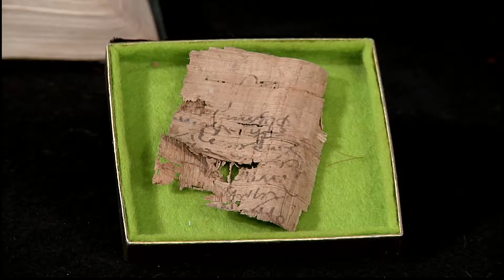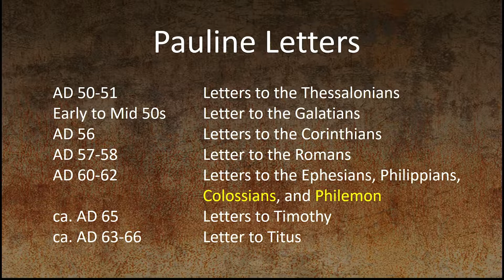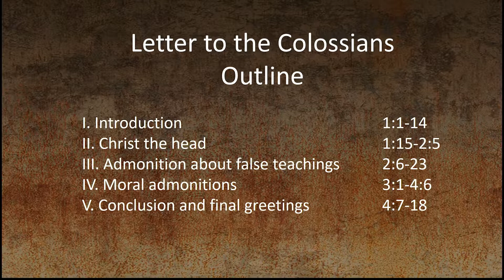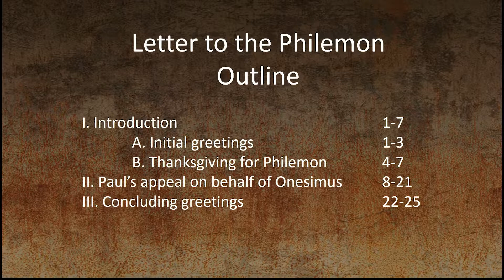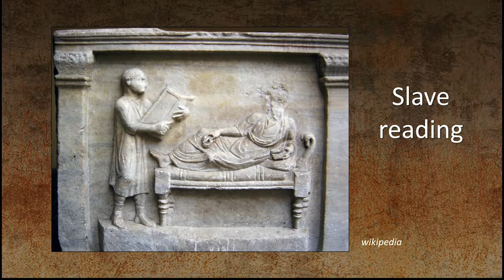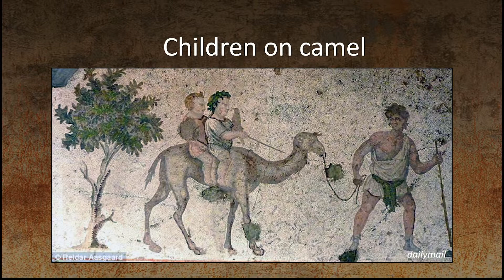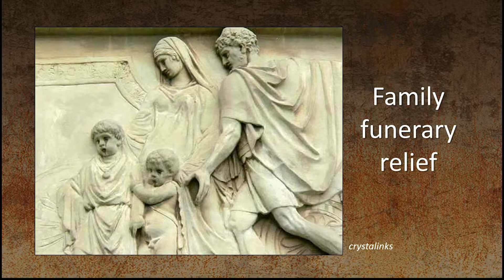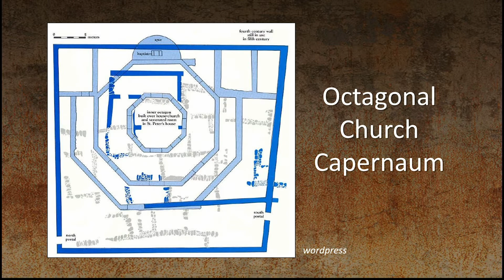158 Excavating the Bible Archaeology and the Bible Book by Book Colossians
LLBN has teamed up with Drs. Lawrence Geraty and Douglas Clark of The Center for Near Eastern Archaeology at La Sierra University to produce this exciting series! Together with guest archaeologists Kent Bramlett and Chang Ho Ji, this series explores the contributions of Middle Eastern archaeology to our understanding of the Bible. Through historical maps, site photographs, and ancient artifacts from archaeological digs in Jordan, Israel, and Palestine, our viewers will be taken back in time to explore the world of the Bible, and leave with a deeper understanding and greater appreciation of the Word.